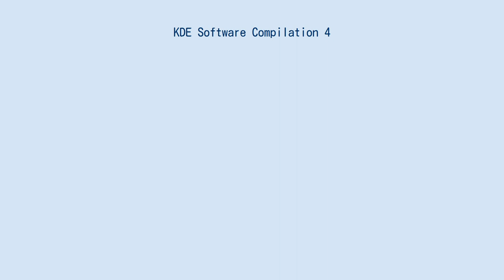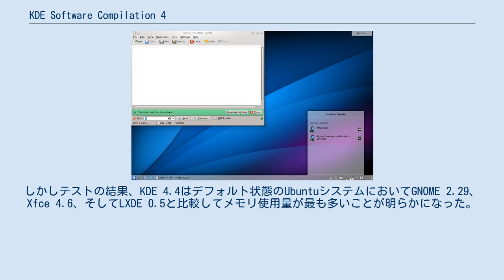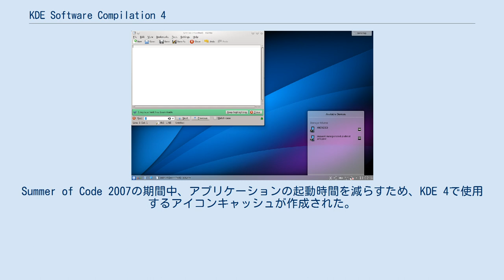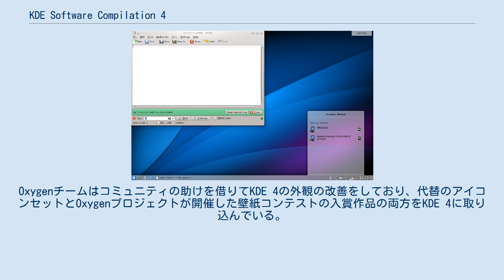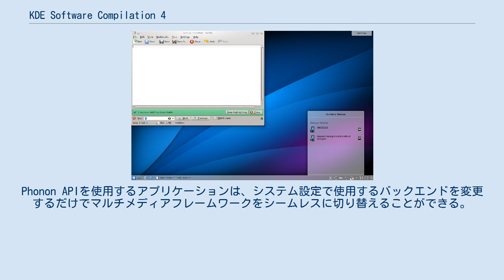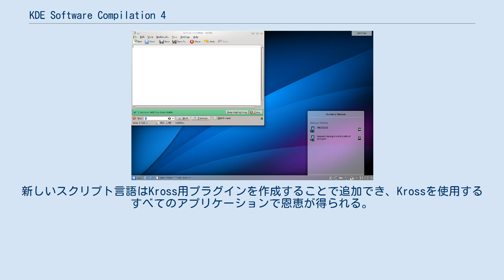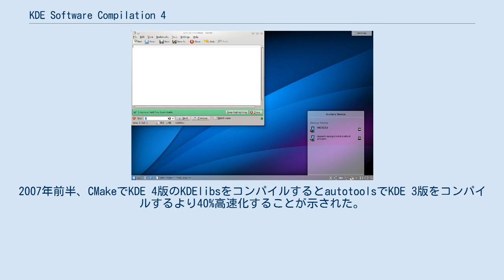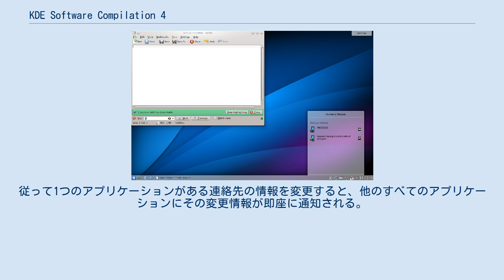KDE Software Compilation 4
KDE Software Compilation 4 (ケーディーイー・ソフトウェア・コンピレーション・フォー、KDE SC 4) はKDE Software Compilation (略称: KDE SC) と呼称された唯一のシリーズで、2008年1月に初めてリリースされ、最後のリリースは2014年11月にリリースされた4.14.3であった。
Kデスクトップ環境3の後継であった。
KDE SC 4の後、KDE SCを構成していたソフトウェアは基本的なフレームワークライブラリ、デスクトップ環境、そしてアプリケーションへと分割され、それぞれKDE Frameworks、KDE Plasma 5、そしてKDE Applicationsと呼ばれている。
 メジャーリリース (4.x) は半年ごとに、マイナーバグ修正リリース (4.x.y) は毎月リリースされた。
 このシリーズにはいくつかのKDE Platformのコアコンポーネントの更新、特にQt 4への移行が含まれていた。
新しいマルチメディアAPIであるPhonon、デバイス統合フレームワークであるSolid、そして新しいスタイルガイドとデフォルトのアイコンセットであるOxygenが採用されていた。
また、デスクトップウィジェットに対応した新しい統合デスクトップとパネルユーザーインターフェースであるPlasmaによってKデスクトップ環境3で別々だったコンポーネントが置き換えられた。
 KDEプラットフォーム4の全体目標の1つは、KDEアプリケーションが異なるOSに対してポータブルであることを容易にすることであった。
これはマイクロソフトWindowsやMac OS X等の非X11ベースのプラットフォームへの対応を円滑化するQt 4への移行によって可能になった。
KDE Software Compilationのバージョン4.0から4.3は単にKDE 4として知られていた。
改称はKDEの開発範囲の増大を反映するためのKDEプロジェクトのリブランディングの一環であった。
 以下はKDE Software Compilation 4における大幅な変更点の簡単な概要である。
 Qt 4系への移行によってKDE 4はKDE 3よりメモリ使用量が減り、顕著に高速化することが期待された。
KDEライブラリ自体も効率化された。
しかしテストの結果、KDE 4.4はデフォルト状態のUbuntuシステムにおいてGNOME 2.29、Xfce 4.6、そしてLXDE 0.5と比較してメモリ使用量が最も多いことが明らかになった。
Qt 4はMac OS XとWindows向けにLGPLで利用可能であり、これらのプラットフォーム上でKDE 4を実行することが可能である。
両プラットフォームへの移植は初期段階にある。
2010年8月現在、Mac OS X上のKDE Software Compilation 4はベータ段階にあると考えられているが、Windows版は最終段階ではないため、アプリケーションの日常使用には適していない。
アプリケーションの動作を全プラットフォームでほぼ同一にするため、どちらの移植でも機種依存コードの利用を可能な限り少なくする努力が払われている。
Summer of Code 2007の期間中、アプリケーションの起動時間を減らすため、KDE 4で使用するアイコンキャッシュが作成された。
改善点は様々であった。
アイコンを数百個使用するアプリケーションであるKfindは、以前の約1/4の時間で起動するようになった。
他のアプリケーションやKDEセッション全体の起動は1秒少し高速化した。
 Extragearのアプリケーションの多くとKOfficeモジュールは、KDE 4とQt 4の新機能から多数の改善がなされた。
しかしそれぞれが独自のリリーススケジュールに従っていたため、最初のKDE 4のリリース時にすべて同時に入手することはできなかった。
そうしたソフトウェアにはAmarok、K3b、digiKam、KWord、そしてKrita等がある。
 ユーザーにとってのもっとも顕著な変更点は、Oxygenプロジェクトが提供した新しいアイコン、テーマ、そしてサウンドである。
これらは、カートゥーン風だった以前のKDEアイコンとグラフィックからの決別を表している。
Oxygenのアイコンではよりリアルなスタイルが採用されている。
Oxygenプロジェク...